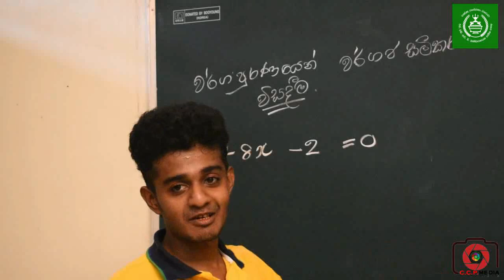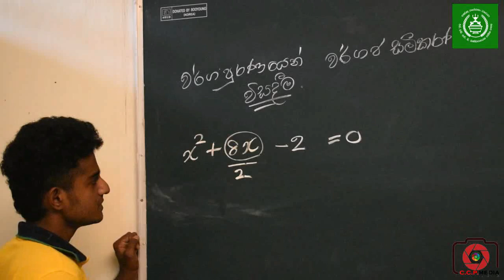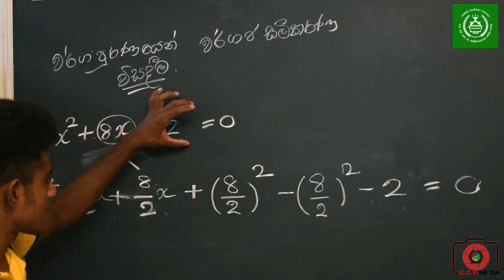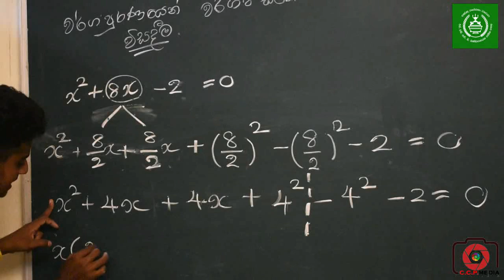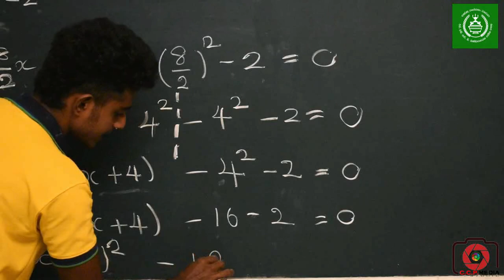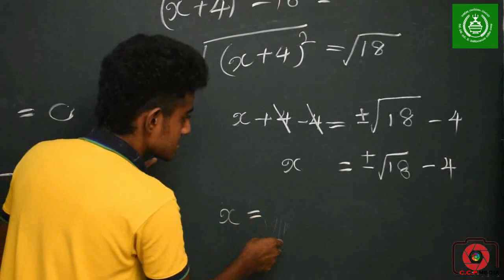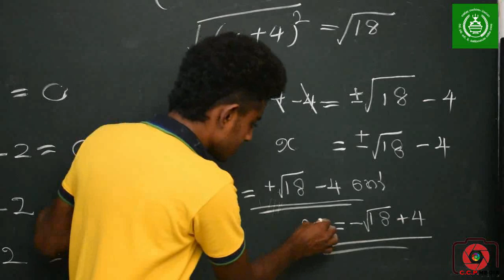E - Learning program Episode 02 O/L Mathematics CCP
O/L Mathematics